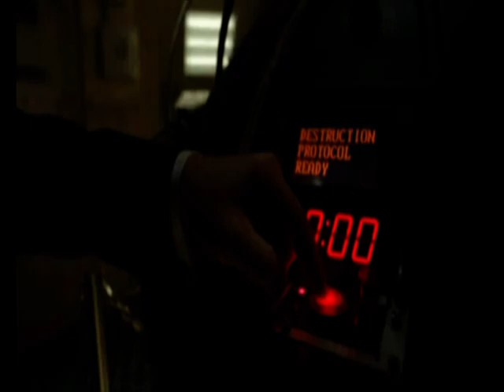ZWIASTUN NA NOWY SEZON PODRÓŻ ŻYCIA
WKRÓTCE STARTUJEMY Z 2 SEZONEM NASZEJ PRZYGODY:)
W GŁÓWNEJ ROLI GWIAZDY KGB FILM :)